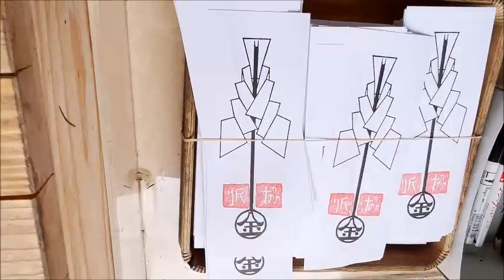京都-縁切り💔縁結び💕京都⛩安井金比羅宮【God of matchmaking💘Yasui-konpiragu-shrine~Kyoto Japan】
京都-縁切り💔縁結び💕でとてもご利益のある安井金比羅宮【God of matchmaking💘Yasui-konpiragu-shrine~Kyoto Japan】